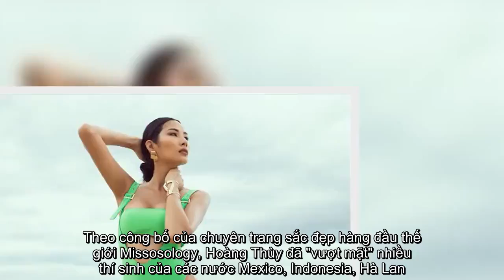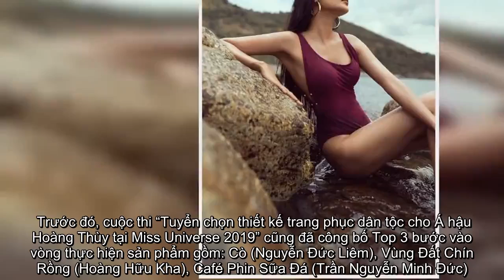✅ Hoàng Thuỳ lọt top 5 thí sinh được quan tâm nhất Miss Universe 2019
✍  Theo công bố của chuyên trang sắc đẹp hàng đầu thế giới Missosology, Hoàng Thùy đã "vượt mặt" nhiều thí sinh của các nước Mexico, Indonesia, Hà Lan... lọt top 5 thí sinh Miss Universe 2019 có lượng theo dõi nhiều nhất.    Theo công bố của chuyên trang sắc đẹp hàng đầu thế giới Missosology, Hoàng Thùy đã "vượt mặt" nhiều thí sinh của các nước Mexico, Indonesia, Hà Lan... lọt top 5 thí sinh Miss Universe 2019 có lượng theo dõi nhiều nhất.     Điều này cho thấy đại diện Việt Nam là một trong các thí sinh được cộng đồng người hâm mộ quốc tế quan tâm trên đấu trường Miss Universe - Hoa hậu Hoàn vũ thế giới năm nay.  Thời gian qua, sau khi nhận được quyết định đề cử trở thành đại diện Việt Nam tại Miss Universe 2019, Á hậu Hoàng Thùy đã tích cực chuẩn bị cho cuộc thi. Bên cạnh ngoại ngữ và các kĩ năng, hình thể là yếu tố mà cô rất chú trọng và dành nhiều thời gian, công sức để tập luyện. Trong bộ ảnh mới, Á hậu Hoàng Thùy khiến khán giả bất ngờ bởi thần thái rạng ngời, vóc dáng có nhiều cải ...